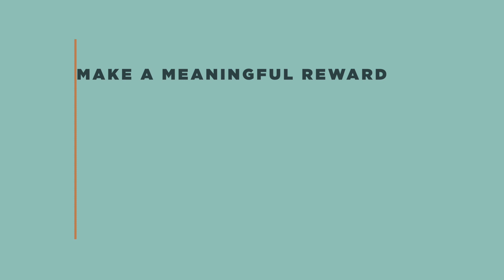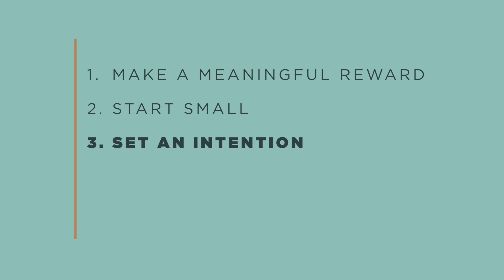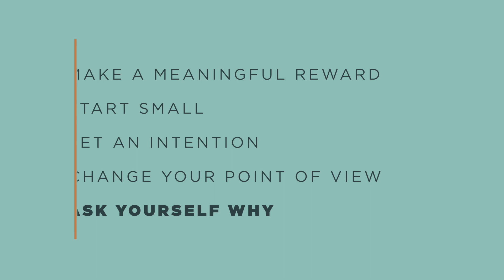How to Stop Procrastinating and Get Motivated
How to Stop Procrastination and Get Motivated

Learn how to stop procrastinating and get motivated. Today we’ll talk about how to end procrastination so you can take action and get started. Stop your procrastination mindset and work toward tasks, goals and big dreams. I’m sharing actionable strategies and procrastination tips for anyone who needs to stop overthinking and just start.

LISTEN to the Productivity Paradox podcast Episode 074 for more on Procrastination

inkWELL Press Productivity Co. - Our supportive, private Facebook group for everything productivity